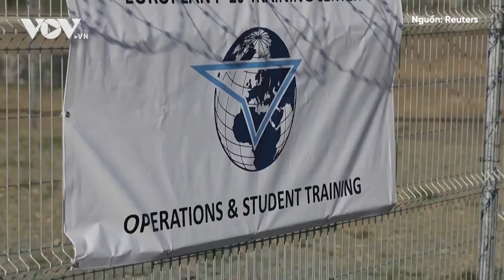Romania chính thức mở trung tâm huấn luyện phi công Ukraine lái F-16 | Báo Điện tử VOV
Báo Điện tử VOV |  Trung tâm huấn luyện phi công điều khiển máy bay F-16 của châu  u tại Căn cứ không quân Fetesti ở Romania đã chính thức mở cửa từ ngày 13/11. Đây là nơi các phi công Ukraine sẽ được đào tạo để lái tiêm kích hiện đại của phương Tây.

37 Bà Triệu, Hoàn Kiếm, Hà Nội, Việt Nam